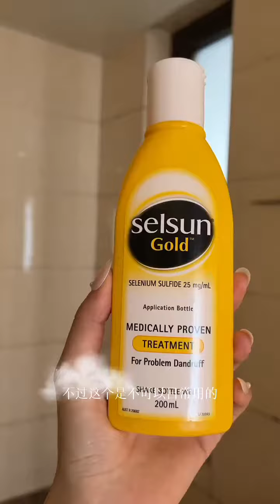终于找到头发不出油的办法了#黑长直#快手全面屏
hello welcam to my channel.
vlogs and how to,
vlogs by alisheir,
video how to add song,
video how to audio,
video how to convert audio,
youtube video how to add thumbnail,
videos how to fall asleep,
videos how to draw a,
videos how to make a,
how to aesthetic vlogs,
vlogs and cooking,
vlogs and comedy,
vlogs to canada,
c and c vlogs,
vlogs to dubai,
vlogs to do,
vlogs to day,
sangi vlog death,
d.vlogs,
vlog how to edit,
e vlogs,
e and e vlogs,
vlogs and food,
as gaming vlog,
g and g vlogs,
g@urav's vlogs,
video how to upload in youtube,
video quality how to increase,
japan vlog,
j vlogs,
korea vlog,
k vlogs,
vlogs and lifestyle,
vlog music,
vlog how to make,
m. vlogs,
vlogs and nikki,
n & n vlogs,
mo vlogs a,
mo vlogs and ypm,
mo vlogs and saygin,
vlogs and prank,
p vlogs site,
q vlogs,
vlogs and rishabh,
ri vlogs and gardening,
ri vlogs ono,
ri vlogs best,
ri vlogs a,
ri vlogs tape,
s vlogs,
travel vlog,
v vlogs,
4 vlogs,
4 for 4 vlogs,
5 vlogs,
7 vlogs,
9 vlogs
vlogs and action,
mrd vlogs and action,
vlog action aesthetic,
a and a vlogs,
b.vlogs,
b and b vlogs,
vlog action camera,
d.vlogs,
e vlogs,
vlog action hd camera by everlast,
vlog action haul,
h and h vlogs and craft,
h and h vlogs,
j vlogs,
j & j vlogs,
b and j vlogs,
k vlogs,
vlog action music,
vlog action maquillage,
action nandan vlogs,
vlog action noel,
mo vlogs a,
mo vlogs and rashid,
mo vlogs and rashed fight,
mo vlogs and money kicks,
mo vlogs and her sister,
p vlogs site,
q vlogs,
video - cinematic and action riding motorcycle java,
ri vlogs a,
ri vlogs shorts,
ri vlogs new,
ri vlogs latest,
video action song,
vlogs and shorts,
ervinna's vlogs and more,
vlog action team,
vlog action team - channel,
vlog action team - channel এ যাবেন।,
t and t vlogs,
v vlogs,
v vlogs channel,
z vlog,
z mix vlog,
1 vlogs,
vlog action 2,
vlog action 2023,
vlog action 2022,
4 vlogs,
4 for 4 vlogs,
5 vlogs,
9 vlogs